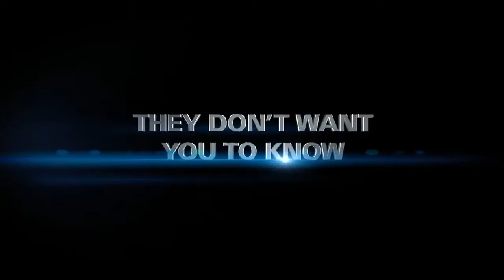Men In Black 3 - Official Trailer 2 (2012)